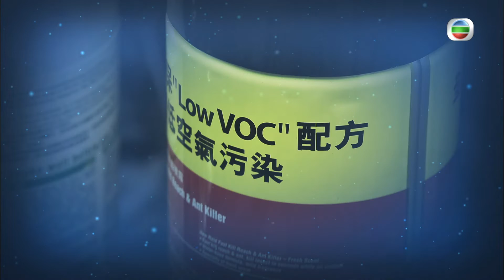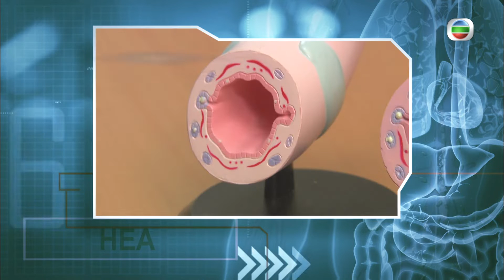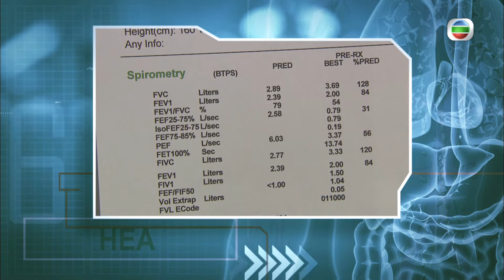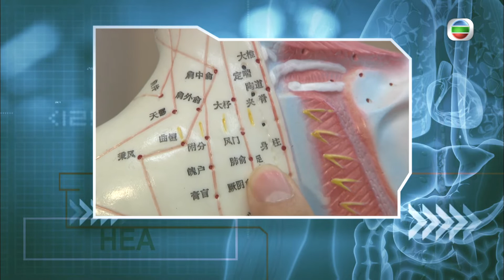健康360 TVB｜謝天華調查哮喘｜超級巨聲羅孝勇有哮喘做歌手唱歌前要先吸藥？哮喘困擾一成兒童 幾十歲先發病都唔奇！吸入式類固醇劑量少可安心使用！｜健康奇案錄Sr2 EP5｜謝天華 吳家樂 陳美妤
主持：謝天華、吳家樂、陳美妤
嘉賓：羅孝勇